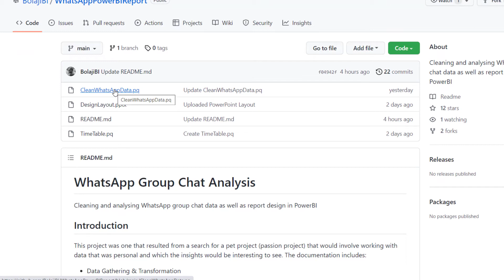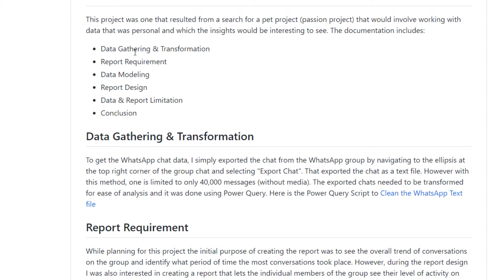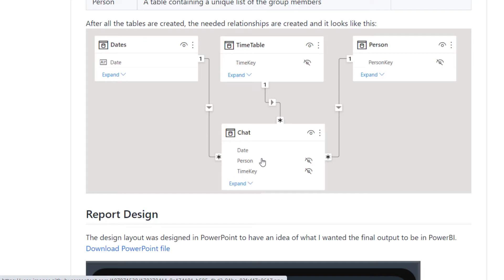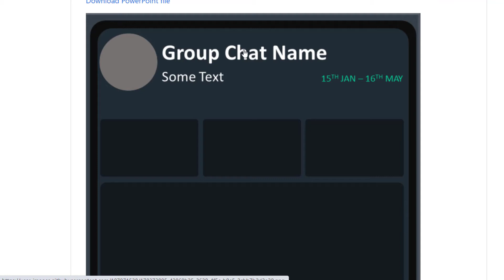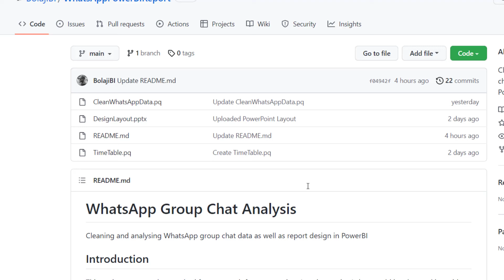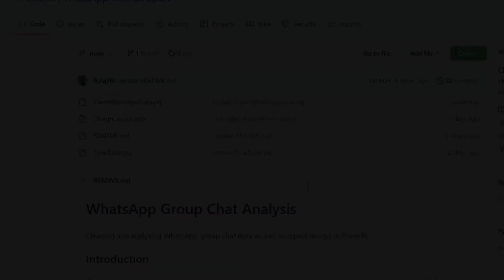WhatsApp Data Analysis Project Use Case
One of the common challenges facing data analyst enthusiasts or beginners is how to know when knowledge has been converted to skill.

Lots of people learn for months and even a year and aren't confident if what they've learned is strong enough to get them jobs. The easiest way around this is through project showcasing.

Here is an interesting project you can also take up with solid skill to showcase in Power BI.

No matter how rich your CV is, it is not enough to remain competitive in the skill market, you need to showcase your skill through projects!

Proper documentation is another plus yet to be leveraged by the majority of enthusiasts in the space. when properly done, it can be a great game changer